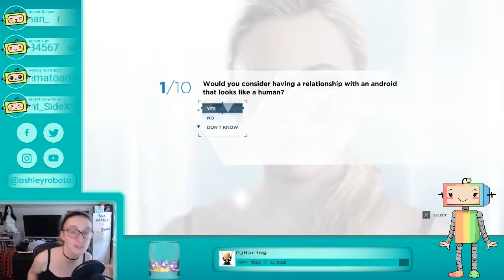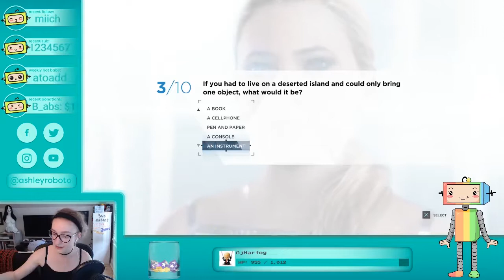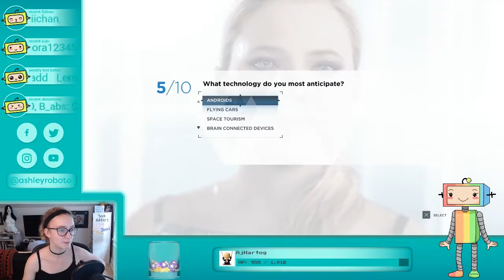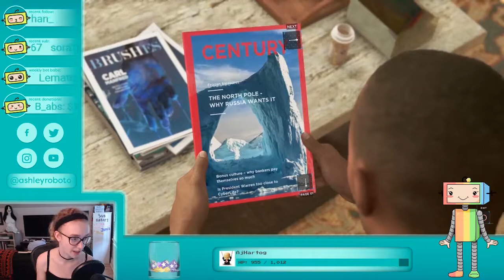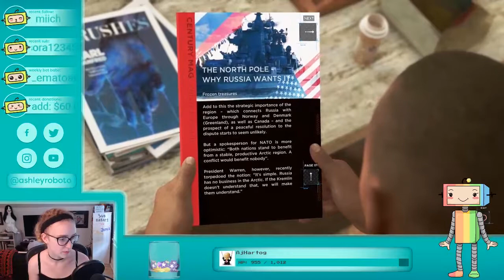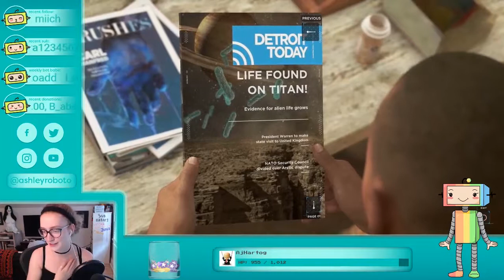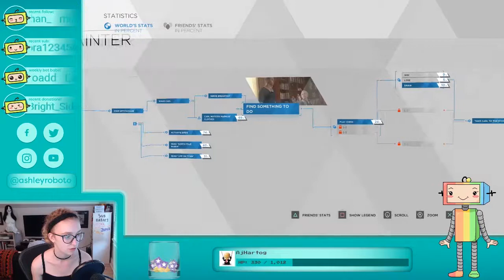We ALL Wan' Sum Android | Detroit Become Human | PART 3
We answer some deep questions from Chloe, then become the artist we truly are deep down insiiiiiiiide! ♥